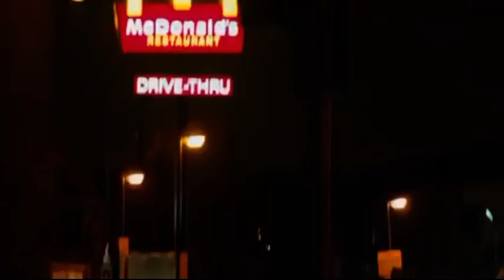McDonald’s Festive Menu 2010